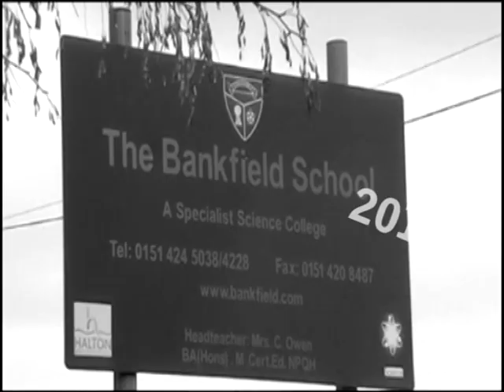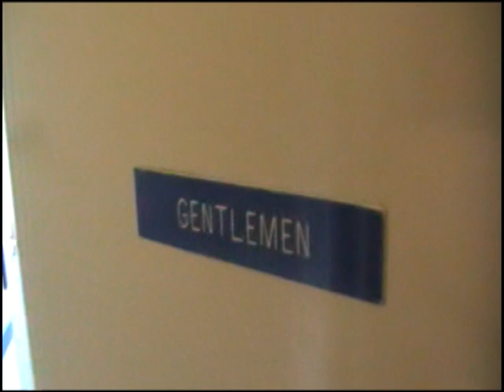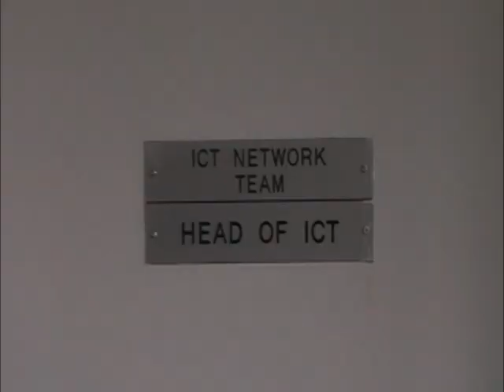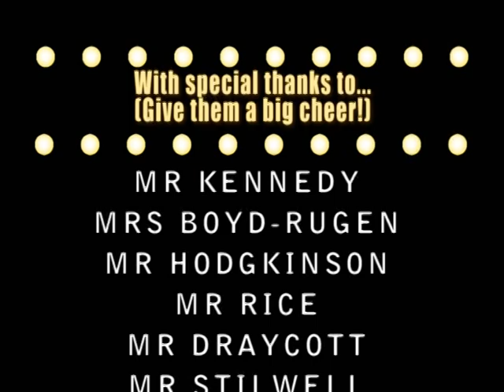Bankfield Leavers 2012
A Y11 Leavers video created for entertainment on the final day at Bankfield School.  All in good humour, no harm intended!